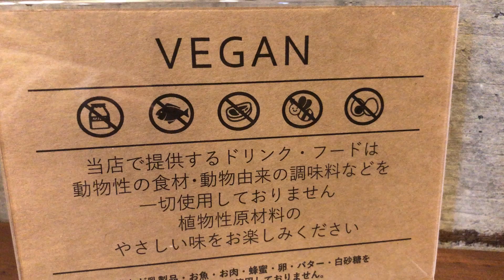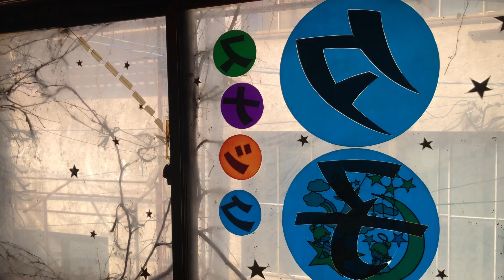小諸 グルメ ～ 軽井沢のお隣 小諸市にも 素敵なカフェは 点在しています ～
軽井沢で　人気の　RKガーデンさんが　手がけるカフェが
小諸にも　あります
店内は　RK感　満載で　素敵な空間となっています
軽井沢が　大混雑していたら
ちょっと足を伸ばして　小諸へも立ち寄ってみてください

・FROLO　CAFE
エントランス入ると　すぐにお花屋さん
その奥に　カフェスペースがあります
KOMORO　DOORを　開けると　テラス席が。
２階は　ドライフラワーに囲まれて
雑貨なども　販売しています
片隅にある　元スナック夕子にも　入ってみてください

・丸山珈琲　小諸店
軽井沢本店　ハルニレテラス店よりも
小諸店が　１番　景色が良いと　思います
晴天であれば　大きな窓の向こうに
連なる山々が　珈琲を味わいながら　見られます

春以降　大混雑する　軽井沢を
回避することが多くなります
少し遠く　でも近く　で
素敵なお店に出会えたらいいなと　思っています